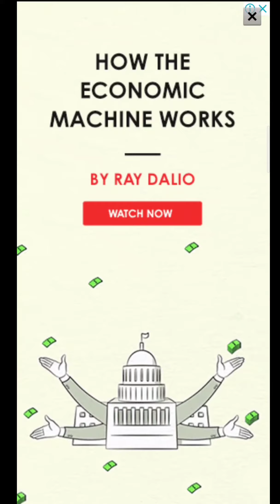Temple Run Oz game ]::::::::: ALLSUMGAMING:::::::::[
Namaskar dosto apka hamare chote se gaming channel ( ALL SUM GAMING ) mein swagat hai. Aaj hum khelenge temple run 2 game. Apke support se aaj hum is channel ko chala payenge.

GAME LINKS ~

Temple run,
Temple Run Oz game || temple run,2 & 3 also play